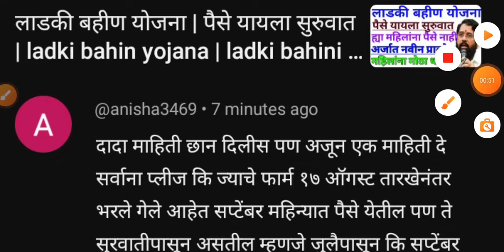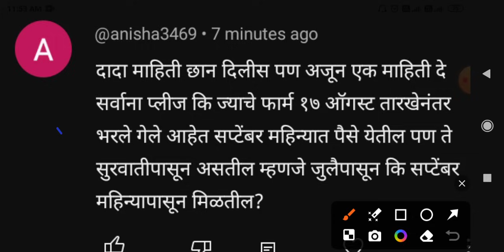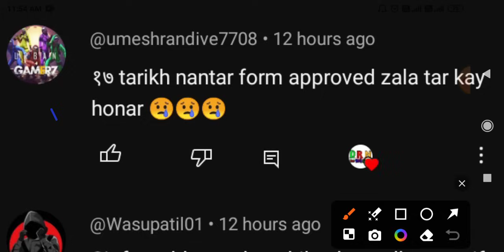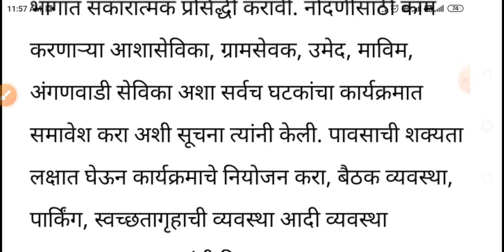लाडकी बहीण योजना | 4500 रुपये मिळणार | ladki bahin yojana | ladki bahini yojana online apply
ladki bahini yojana online apply | लाडकी बहीण योजना | ladki bahini yojana maharashtra